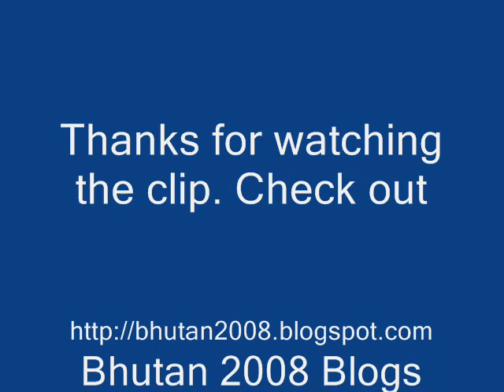My Taxi Ride to office from home